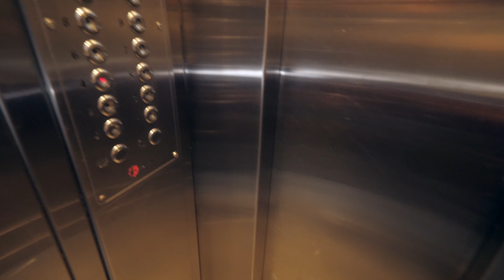SWING3R - Perełka (Teaser)